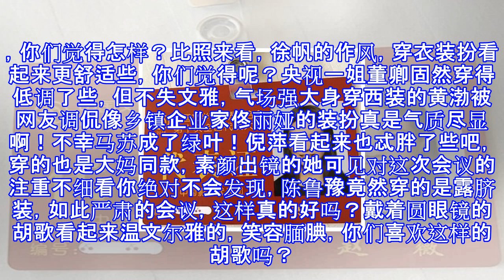明星在人民大会堂前都被打回原形，小宋佳像游客，胡歌戴眼镜腼腆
明星在人民大会堂前都被打回原形，小宋佳像游客，胡歌戴眼镜腼腆 明星们普通参与活动都是浓妆艳抹，精心装扮过的，但有一个场所，他们穿衣装扮都很中规中矩，而且不敢画太浓的妆，所以一个个都被打回原形，你晓得是哪个场所吗？就是号称中国文艺界最高规格的会议，中国文联第十次全国代表大会。这场会议众星云集，有赵薇、黄渤、胡歌、佟丽娅等等，都是国内一线大咖。会议讨论的什么内容咱就不做引见了，我们来看看来参与会议的明星们都是什么外型，乍一看都很普通，属佟丽娅最为亮眼！你们第一眼看到谁了？后面还有白岩松、朱军、唐国强、张国立呢！这张属赵薇亮眼了，宝蓝色大衣非常抢镜！皮裤皮靴，中分长发，这还是我们熟习的赵薇吗？我们来...